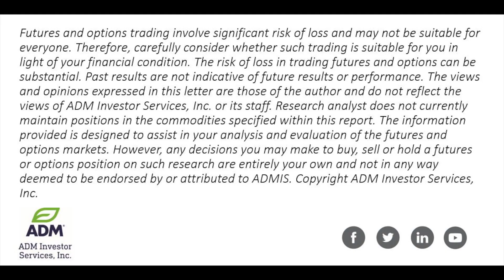Apr 7 AM Mixed Ag Outlook by Steve Freed